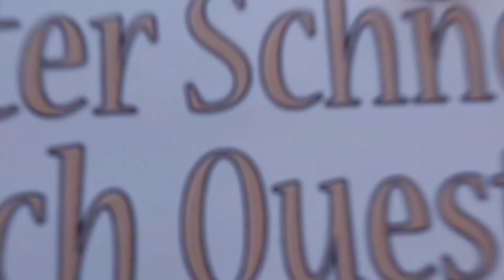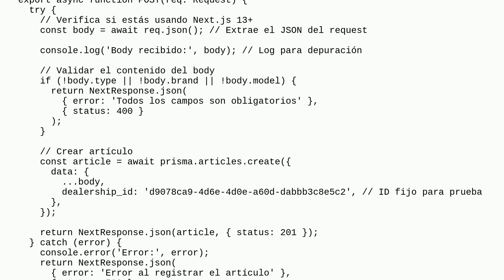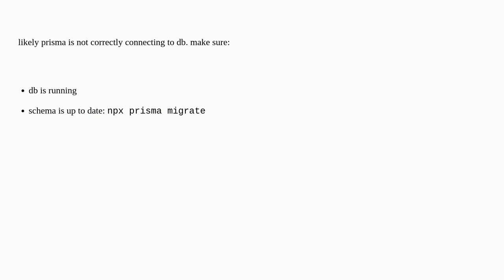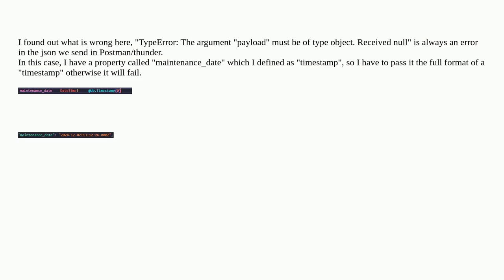TypeError: The "payload" argument must be of type object. Received null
A special thanks goes out to the community

  mysql prisma payload object next.js